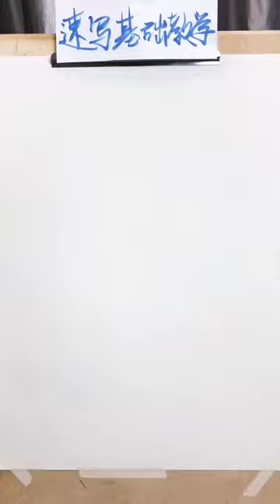Sports body dressing practice sketch teaching drawing sketch character learn to draw together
My device: redmi 9a
E-style:3 finger
Headphone:₹50

Thanksh for watching 🥰🥰🥰🥰🥰💖
darowin
darwin about god
darwin as a human
darwin as a pencil sharpener
darwin as a cop
darwin as a baby
darwin as a dictator
darwin as a fish
darwin as coi leray
darwin as a ghost
darwin as a sharpener
darwin as a pencil
darwin nt australia
darwin nt rappers
darwin nt crime
darwin nt fishing
darwin nt news 2023
darwin nt news
darwin nt fights
darwin nt police
darwin nt news 2024
darwin nt 9 news
darwin come on

darwin in australia
darwin in detention
darwin in roblox
darwin in different styles
darwin like gumball
darwin like i have a darn
darwin like carrie
anime like darwin's game
darwin i feel like
darwin hobbs nobody like jesus
darwin nunez be like
darwin i feel like song lyrics
darwin twerk it like miley
darwin rain like tears
darwin on the trail
darwin on my way
darwin on the trail gear list
darwin on the trail pct
darwin on the trail backpack
darwin on the trail shoes
darwin on the radar
darwin on the trail food
darwin on trial
darwin on the trail cdt
darwin par la zam
darwin ke yogdan par tippani likhiye
coleman darwin plus
iphone 15 plus darwin
iphone 14 plus darwin
darwin 2 plus tent
iphone 8 plus darwin
darwin 3 plus coleman
el salvador plus darwin y johana
darwin 4 plus coleman
samsung s23 plus darwin
darwin 4 plus
darwin post match interview
darwin post match
darwin post
darwin nunez hits post
darwin nunez post
darwin nunez hits post 4 times
darwin nunez post miss
pre and post darwin era
darwin nunez post match
darwin hits post 4 times
darwinpro aerodynamics
darwinpro 720s
darwinpro m4
darwinpro porsche
darwinpro c63
darwinpro gtr
darwinpro huracan
darwin pro m2
darwinpro supra
darwinpro rs6
darwin science circle
darwin science circle quotes
darwin science circle whatsapp
darwin science circle sniper
darwin science circle bermuda
darwin science circle messi
darwin science circle new
darwin science circle ronaldo
darwin science circle blood group
darwin science circle height
darwin to jesus
darwin to adelaide road trip
darwin to adelaide train
darwin to perth road trip
darwin to sydney
darwin to melbourne road trip
darwin to singapore
darwin to perth
darwin to broome road trip
darwin to alice springs road trip
darwin vs gumball
darwin vs fuzzy
darwin versus patrick
darwin vs lamarck
darwin and penny
gumball and darwin
darwin versus
darwin versus gumball glitch
father darwin versus
father darwin versus pastor
darwin vs turtle
darwin vs pep
darwin vs ash
darwin vs guardiola
darwin vs hulk
darwin vs newcastle
darwin vs pep guardiola
darwin without you
darwin without you i can't breathe
darwin without you cover
darwin without you reaction
darwin without you i can't breathe 1 hour
darwin without you italian
darwin without you full song
darwin without you lyrics
darwin without you remix
darwin without you slowed
darwin to jesus
art video
art video about lines
art of video editing
art videos on youtube
art of video games
art videos of
art video of sourav joshi
drawing art video
art videos of christmas
art of video
video art after effects
art of video game optimization
video art about time
art video with pencil
art video with colored pencils
art video with voice
art video with music
art video with paper
video art with ai
art video for kids
art videos for middle school studentd
art videos for elementary students
art videos for beginners
art video for kindergarten
art videos in hindi
art in video games
art videos with posca markers
art video in malayalam
art video behind the scenes
art and video
art and video by anisha verma
art video and craft
art videos but garten of banban chapter 2
art and video games
art video by arjun pathakw
art video download
art video in tamil
art video in hindi
art video in shorts
art video for preschoolers
art video for middle school
art video for beginners
art video for tv
painting video for beginners
art for video games
art video shorts
painting video in tamil
resin art video in tamil
art attack video in hindi
nail art video in tamil
clay art video in hindi
artist video in tamil
art in video
art videos be like
painting like video
picsart per video edit kaise kare
art video upload
art videos for pre k
artistic video pro
satisfying art video to make you sleep
art video setup
how to shoot art video without tripod
art video no copyright
art and craft video without glue
art value video
artvideo artvideos . bh